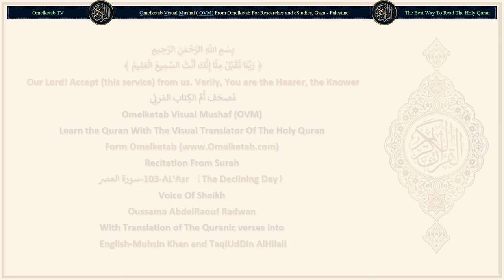103 AL'Asr 〔The Declining Day〕 سورة العصر English Muhsin Khan and TaqiUdDin AlHilali Radwan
103-AL'Asr 〔The Declining Day〕-سورة العصر-English-Muhsin Khan and TaqiUdDin AlHilali-Radwan... [By Al-'Asr (the time).(1)By Al-'Asr (the time).(1)Verily! Man is in loss,(2)Except those who believe (in Islamic Monotheism) and do righteous good deeds, and recommend one another to the truth (i.e. order one another to perform all kinds of good deeds (Al-Ma'ruf) which Allah has ordained, and abstain from all kinds of sins and evil deeds (Al-Munkar) which Allah has forbidden), and recommend one another to patience (for the sufferings, harms, and injuries which one may encounter in Allah's Cause during preaching His religion of Islamic Monotheism or Jihad, etc.).(3)]

Surah Name: 103-AL'Asr 〔The Declining Day〕-سورة العصر